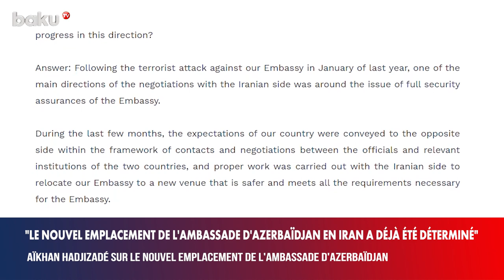Aïkhan Hadjizadé sur la reprise des travaux de l'ambassade d'Azerbaïdjan en Iran